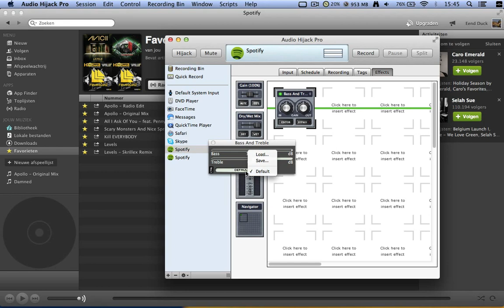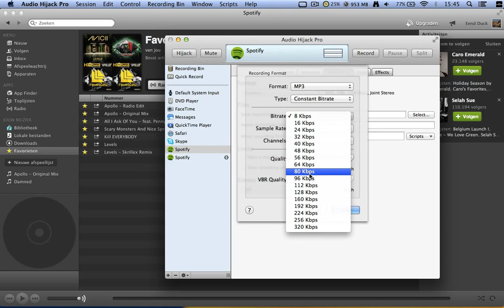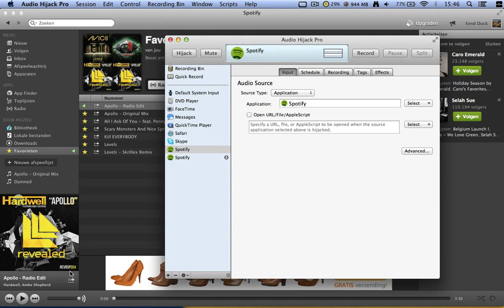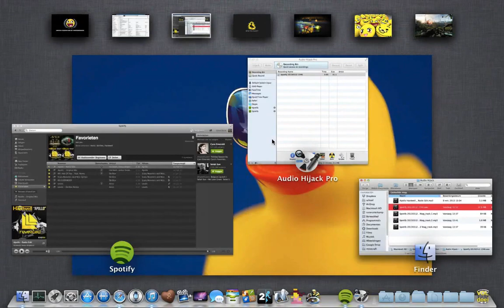[MAC] audio hijack tutorial || record spotify songs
Learn how to use audio hijack and record all spotify songs